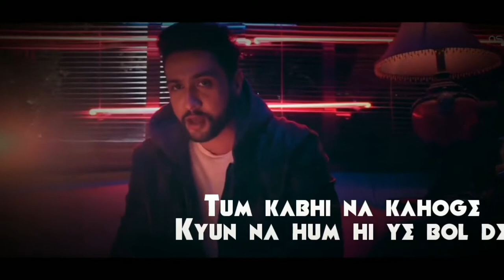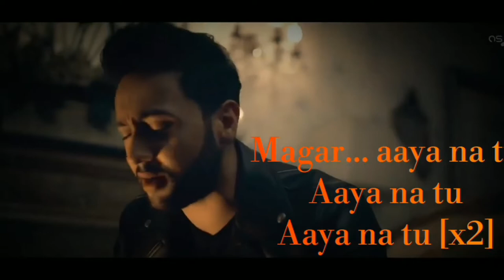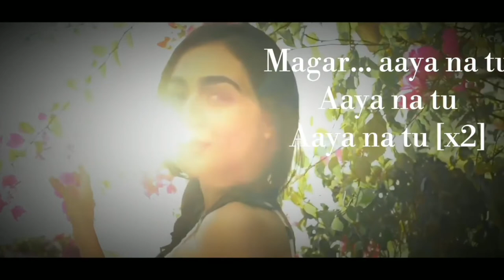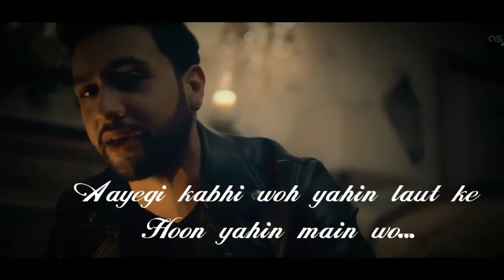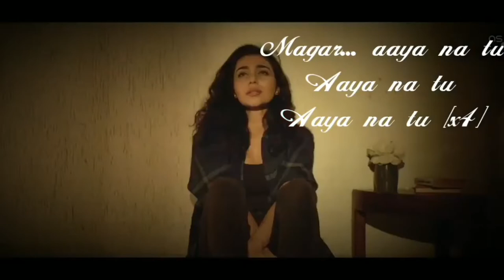AAYA NA TU Lyrics By Deep Sad Version Arjun Kanungo, Momina Mustehsan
Lyrics:
Tum Kabhi Na Kahoge
Kyun Na Hum Hi Ye Bol Dein
Ho Kahaan Ye Bataao
Hum Wahaan Chal Ke Aajaayeinge
Bheege Bheege Mausam Khile The Jahaan
Tere Mere Raste Mile The Jahaan
Baahon Mein Teri Din Dhale The Jahaan
Aa Gaya Main Haaan
Magar
Aaya Na Tu
Aaya Na Tu
Aaya Na Tu
Magar
Aaya Na Tu
Aaya Na Tu
Aaya Na Tu
Baithe Baithe Sochu Kabhi Main Tujhe
Aankhon Ko Meri Tu Kahin Na Dikhe
Aise Me Main Aawaz Du To Kise
Hoon Yahin Main
Magar
Aaya Na Tu
Aaya Na Tu
Aaya Na Tu
Magar
Aaya Na Tu
Aaya Na Tu
Aaya Na Tu
Socha Tha Agar Main Milungi Tujhe
Mere Dil Ki Baatein Kahungi Tujhe